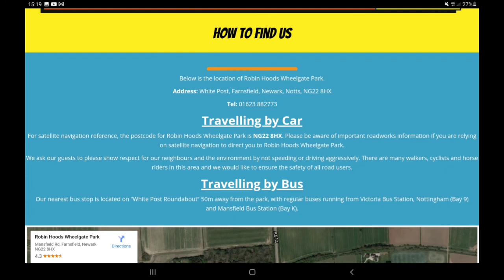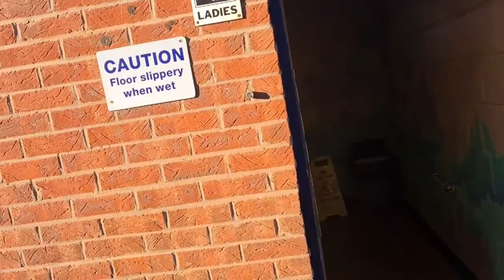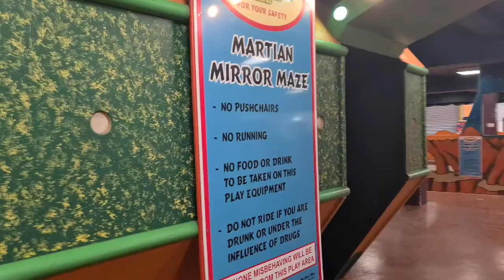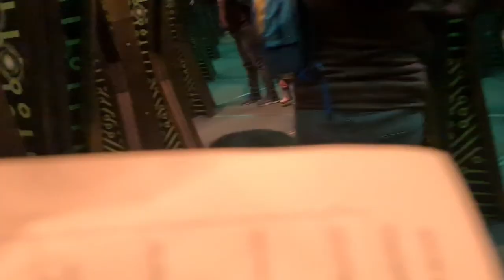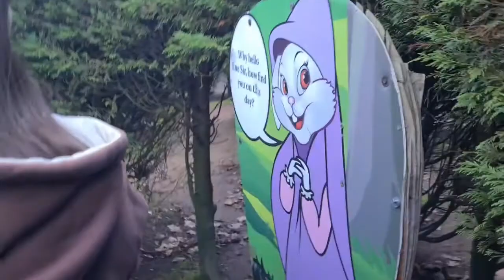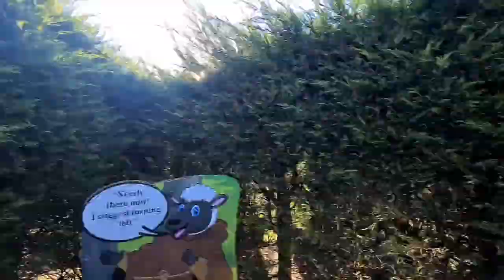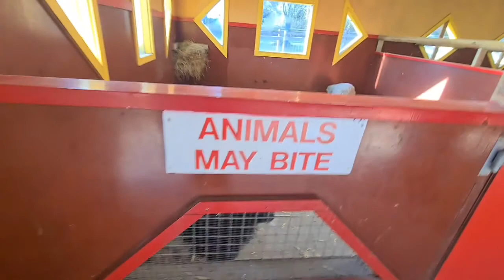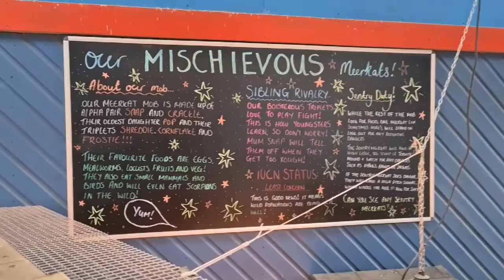Robin Hoods Wheelgate Park with under 5's - Part 1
We took a trip to Wheelgate Park with my niece and nephew.
it's a great day out for kids of all ages and also big kids if you enjoy running around an indoor soft play.
there was so much that we did I have had to split this video into 2 parts
Part 2 will be up next week.